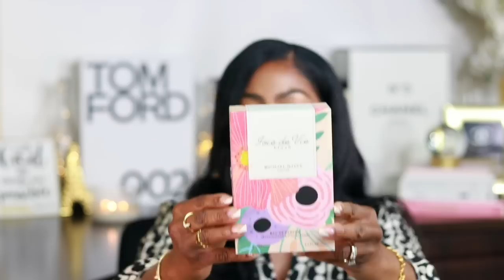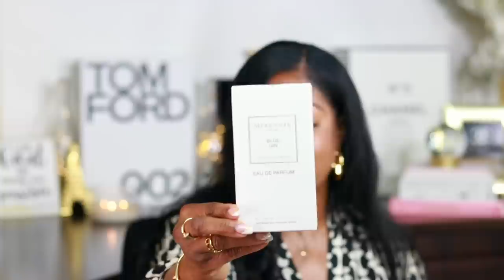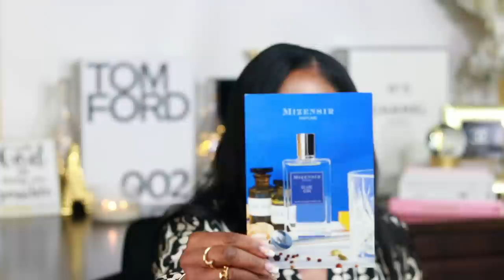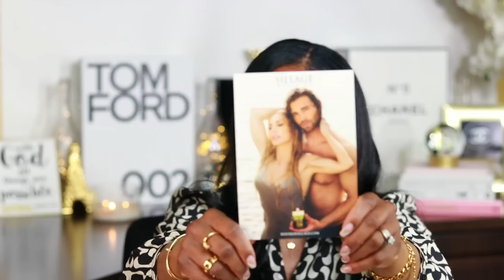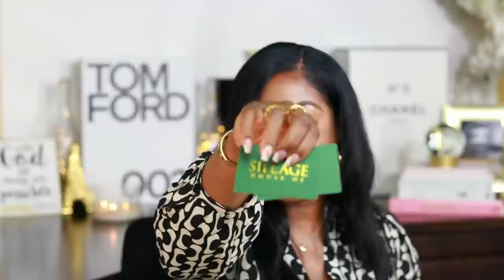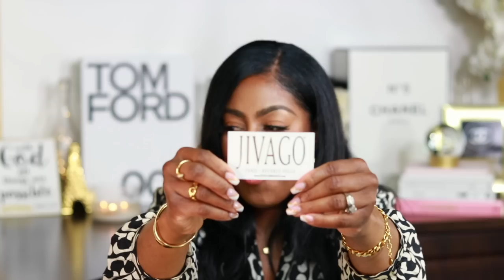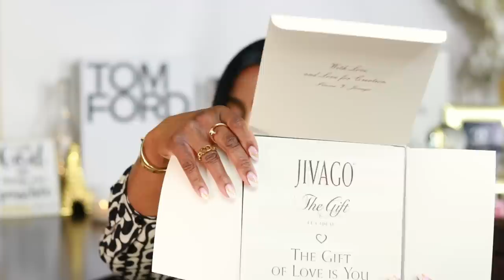PERFUME FOR WOMEN | NEW FRAGRANCES DO YOU NEED THEM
➢ my friends!

📌 Fragrances  Mentioned: Use my code CHERAYE
and receive $25 OFF

🔅Want to write me or send me something:
23890 Copper Hill Drive
    Suite 762

FTC- Some links are affiliate links from which I get a small commission, which does not affect you as a customer at all, but helps me keep on making videos for you guys!